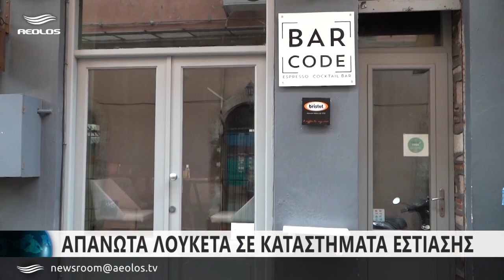Απανωτά λουκέτα σε καταστήματα της εστίασης στη Μυτιλήνη